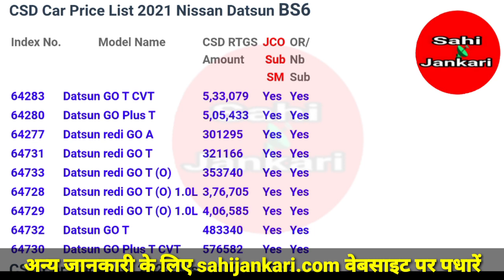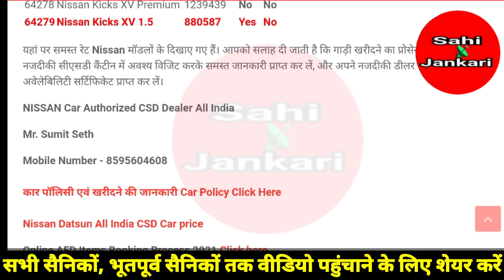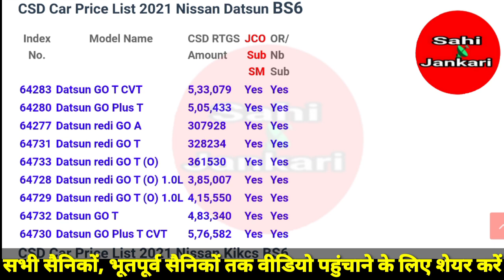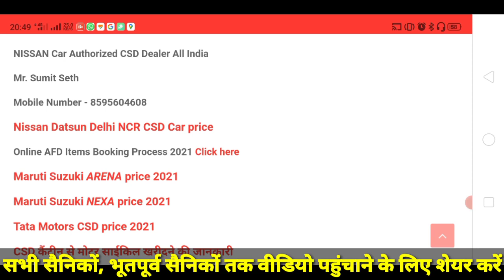NISSAN All India CSD Car Price List Feb 2021 Rank wise Eligibility Details निशान कार सीएसडी रेट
CSD Today Website
All India CSD Price

CSD Car price list Nissan Datsun All India CSD Depot,
CSD Canteen Car price List 2021 for Nissan Datsun.
CSD Car Price 2021 for Defense Personal.